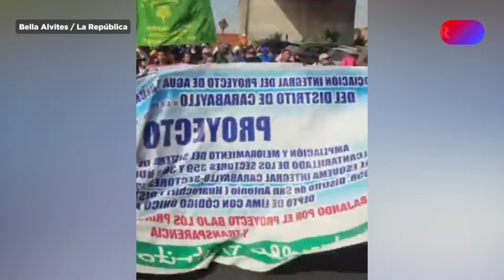Vecinos de CARABAYLLO protestan por FALTA DE AGUA y ALCANTARILLADO desde hace 5 años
Cientos de personas marcharon por la Panamericana Norte con dirección al Centro de Lima para exigir obras de agua y alcantarillado. Los manifestantes, provenientes de las diversas asociaciones de vivienda de Carabayllo, pretenden llegar al Congreso de la República y posteriormente al Ministerio de Vivienda para buscar una solución urgente.